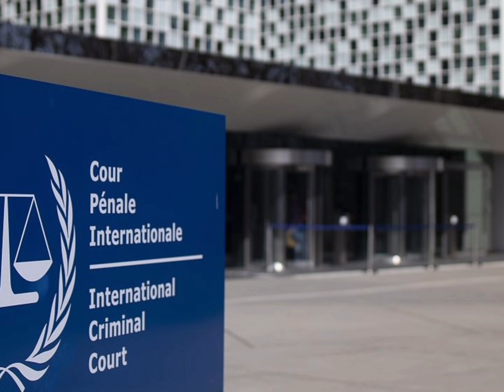Président Tshisekedi yamaze kugera mubushinwa//Menya byinshi kuruzinduko rwe nandi makuru agezweho